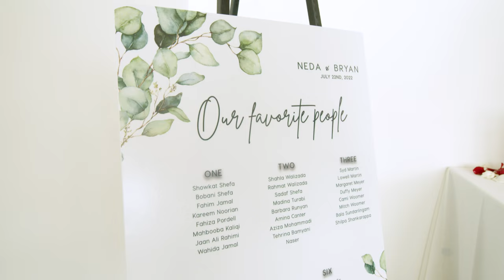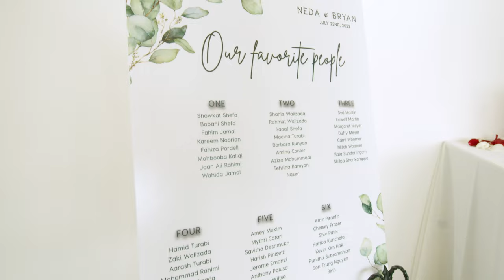Neda and Bryan's Wedding Highlight Music Video from John B. Productions, Inc.